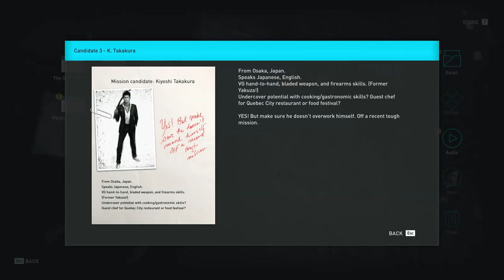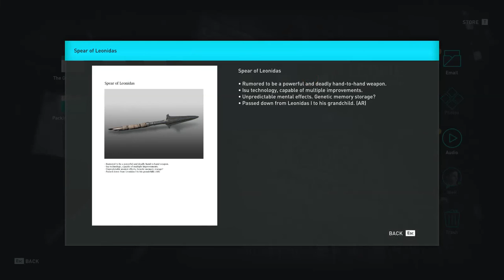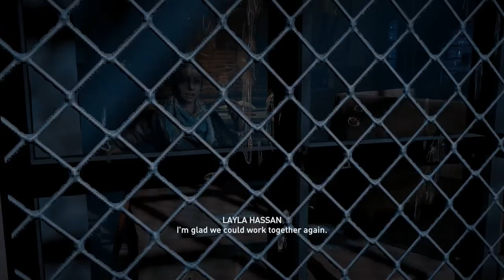Kassandra Pull Yourself Together! - Assassin's Creed Odessey #20